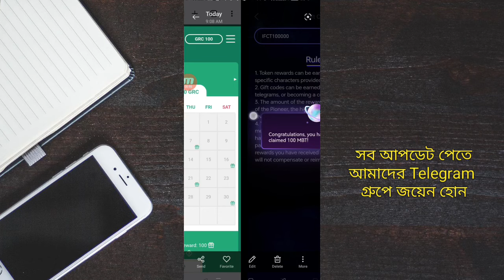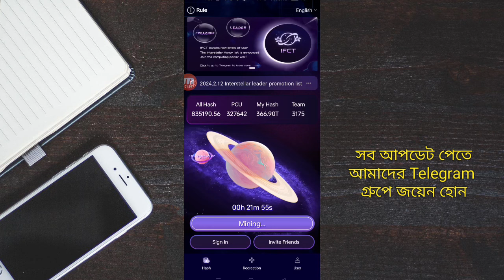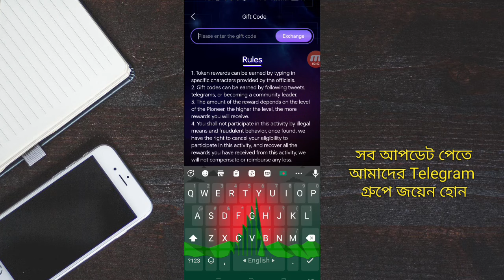IFCT 100MBT Token Free Gift Code এখনি নিয়ে নেন😯 IFCT 100$ Free Gift Code।। IFCT MBT Listing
today i will share you ifct mining 10 to 100mbt  token gift code for all user. ifct mining free gift code airdrop